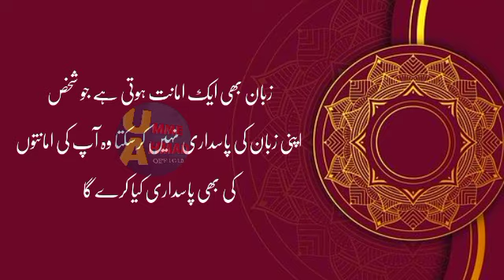Hazrat Ali Quotes | Hazrat Ali quotes in urdu | quotes in urdu Part 91 | Hazart Ali qol | اقوال زریں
Hazrat Ali R.A Heart touching quotes Part 91 | Hazrat Ali ke Aqwal | Hazrat Ali ka farman | quotes | umme Ahmad official

In this video Hazrat Ali Ke Aqwal | Hazrat Ali ka Farman | Urdu dp | Aqwal e zareen in Urdu
Hazrat Ali 14 Qoutes (Qol) to Sons _ Amazing Life Changing Quotes - حضرت علی کے اقوال
In this video you will listen to Best Hazrat Ali (RA) Qol in Urdu These Qol were taken from the books of Hazrat Ali We have selected the best call ( col ) of Hazrat Ali and brought them to you in this video this is very beautiful You can get Islamic guidance by reading these Urdu quotes of Hazrat Ali was also very skilled in Urdu poetry He also has many collections of poetry These instructive quotes can revolutionize your life
Who is Hazrat Ali history?
Alī ibn Abī Ṭālib (Arabic: علي بن أبي طالب‎; c. 600 – c. 28 January 661)  was a cousin, son-in-law, and companion of the Islamic prophet Muhammad. He ruled as the fourth rightly guided caliph from 656 until his assassination in 661. He is also one of the central figures in Shia Islam, is regarded as the rightful immediate successor to Muhammad and the first Imam by all branches of Shia Muslims. He is the son of Abu Talib and Fatimah bint Asad, the husband of Fatima, and the father of Hasan, Husayn, and Zaynab.

Todays Topic :- Hazrat Ali (ra) Qol in Urdu _ hazrat ali ke call ( col ) - حضرت علی کے اقوال
QUERIES SOLVED
Quotation | Quotes | Quites | Quotestagram | Quoteslife | Dailquotes | Quoted | Quotestoliveby | Quotesoftheday | Quote | Lovequotes | Adab | Aqwal | Lifequotes

Max Happiness
Hazrat Ali
Aazrat Ali Ke Aqwal E Zareen
In Urdu quotes hazrat Ali
Motivational Quotes
Precious Quotes
Precious Words
golden Quotes
Golden Words
Quotes In Urdu
Urdu Quotes
aqwal E Zareen
Part 91
2022 quotation
2022 quotations
2022 quotes in urdu
2022 quotes hazrat Ali
new quote hazrat Ali
hazrat Ali new quotes
2022 new quotes
new qoutes in urdu
qol Ali
hazrat Ali qol
hazrat Ali Kay qoll

اقوال زریں
اقوال زرین
اردوقول

Transcript.

0:04 جانور میں خواہش اور فرشتے میں عقل ہوتی ہے
مگر انسان میں دونوں ہوتی ہے
 اگر وہ عقل دبا لے تو جانور
 اور خواہش کو دبا لے تو فرشتہ ہے

0:22 بے وقوف ترین انسان وہ ہے
جو اپنی بد کلامی پر فخر کرتا ہے

0:29 سختیاں اور پریشانی
 اپنی انتہا پر پہنچ جائیں تب بھی
 فراخی اور کامیابی کی
  امید رکھو

0:39 دنیا کی جو بھی چیز تم سے
 کھو جائے تو وہ غنیمت ہے

0:45 عقلمند اگر خاموش رہے تو قدرت الہی
میں فکر کرتا ہے اور جب نگاہ
اٹھا کر دیکھے تو عبرت حاصل کرتا ہے.

0:57 جو شخص اللہ تعالی کی بارگاہ سے عزت چاہتا ہے
اللہ تعالی اس سے عزت عطا فرماتا ہے

1:05 ایسے بہت سے لوگ ہیں جو حق سمجھتے ہیں
مگر مانتے نہیں اور ایسے بہت سے
 لوگ ہیں جو علم رکھتے ہیں مگر اس کے مطابق
عمل نہیں کرتے

1:20 زبان بھی ایک امانت ہوتی ہے جو شخص
 اپنی زبان کی پاسداری نہیں کرسکتا وہ آپ کی امانتوں
 کی بھی پاسداری کیا کرے گا